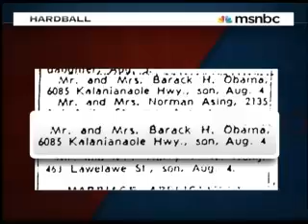Tom Delay: Just Another Birther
No big surprise here.  Another republican who refuses to see Obama as any more than 3/5ths of president.